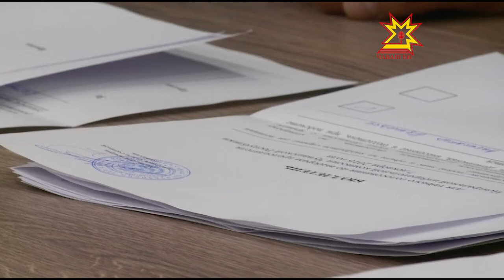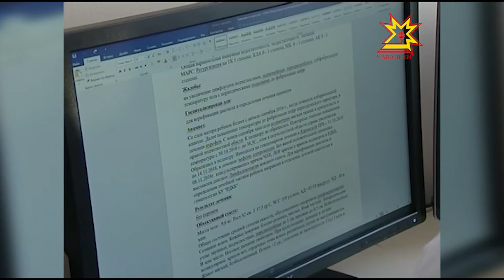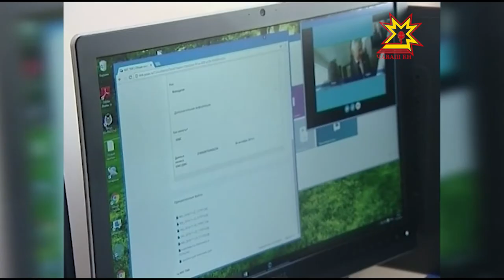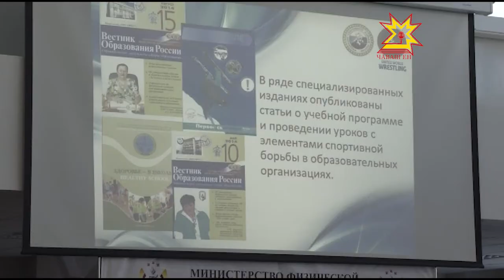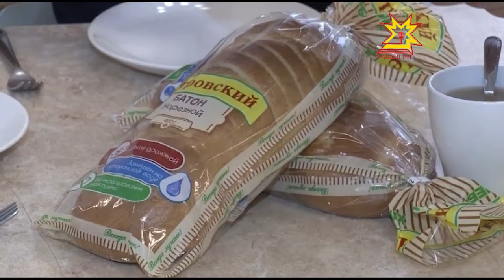Республика 07.12.2016 на русском языке. Вечерний выпуск